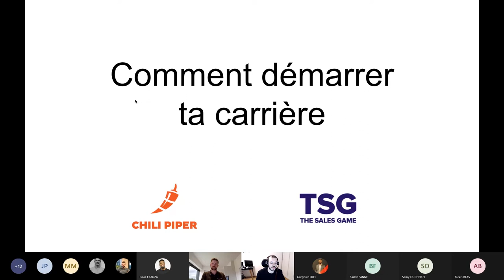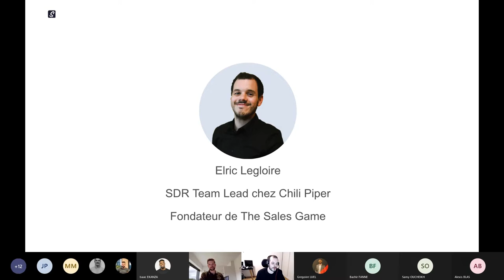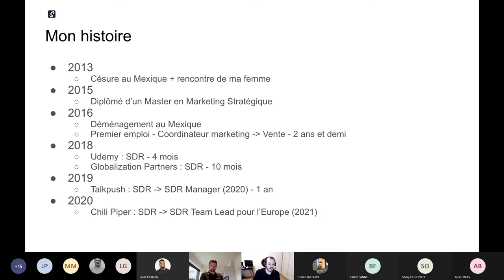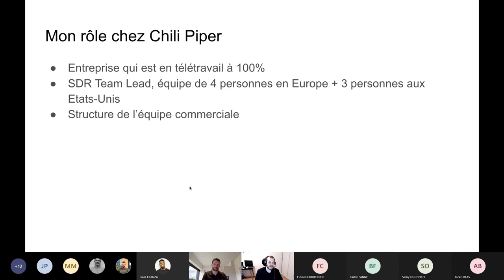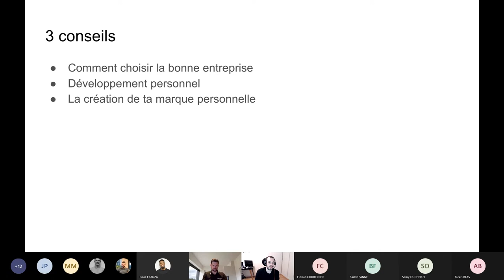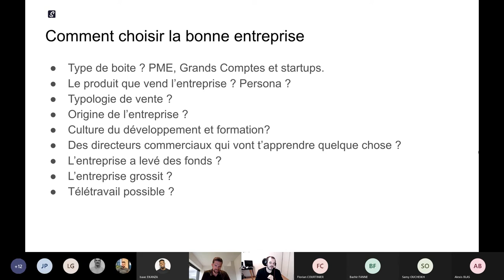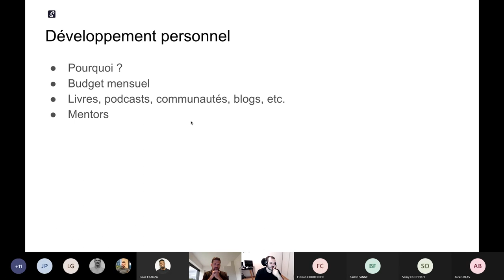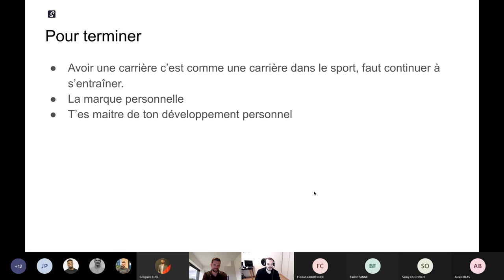Comment commencer ta carrière dans la vente en 2021 | Elric Legloire, SDR Team Lead at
Aujourd’hui on se retrouve pour le premier talk que j’ai donné à une école de commerce.

Le but de ce talk c’est d’expliquer aux étudiants mon parcours pro et ce que je fais pour continuer à progresser dans ma carrière.

Donc au programme de cet épisode :
0:00 Intro
3:09 Mon parcours pro : de mon master dans le marketing à mon premier emploi dans le marketing et comment j’ai commencé dans la vente jusqu’à aujourd’hui.
19:11 Ce que je fais chez @Chili_Piper

Mes 3 conseils pour lancer ta carrière
38:46 Bien choisir les entreprises où tu travailles
52:41 L’importance du développement personnel
59:22 Ta marque personnelle
1:06:20 Questions et réponses

Bonne écoute ✌️

Inscris-toi à la newsletter gratuite :
Tu veux plus de contenu sur la vente comme celui-ci ? Rejoins 840 autres commerciaux aujourd’hui :

Tu recevras du contenu sur la vente que j’envoie chaque dimanche.